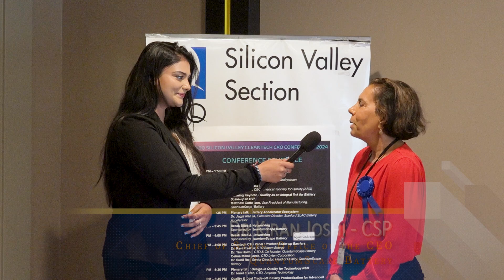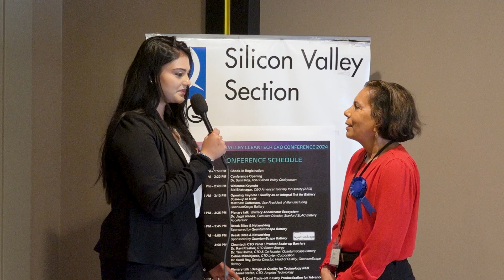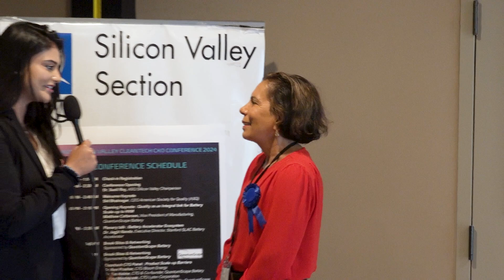ASQ Silicon Valley Conference Dr Kiran Joshi Interview